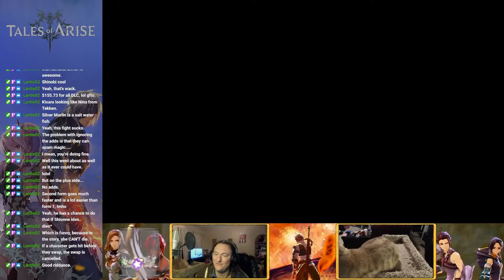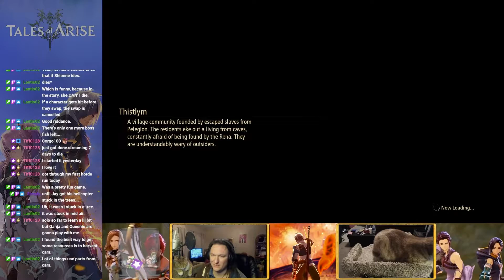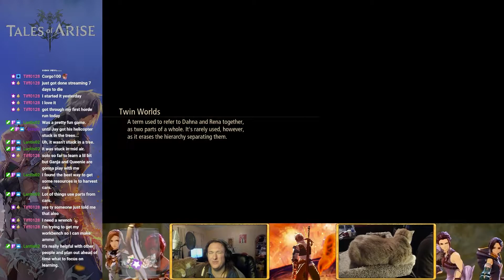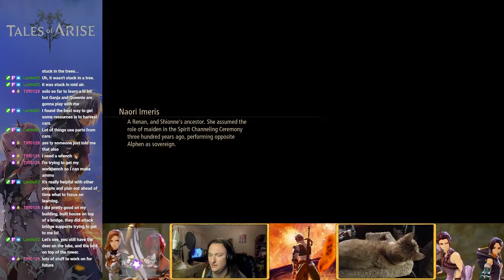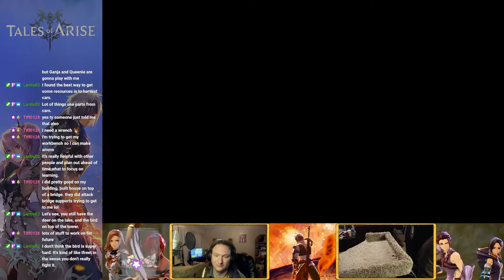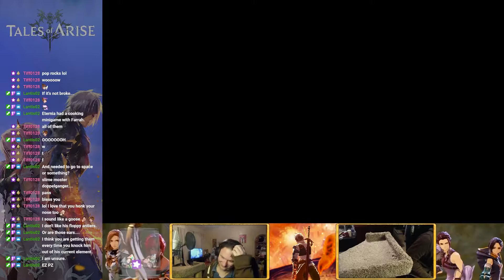Tales of Arise - Episode 67 - 100%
Hey everyone! Welcome to this playthrough of Tales of Arise. Tales of Arise is the 17th installment in the "Tales" series, a series that I have had a lot of fun with in the past. Unfortunately, while almost all of its predecessors have multiplayer, Tales of Arise does not, so I'll be going through it solo rather than playing with Jay like I normally would. That being said I am still looking forward to this fantastic game.